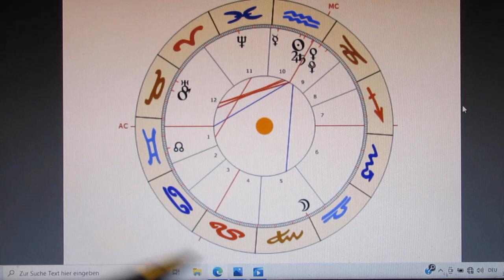SONNE Quadrat MARS - 01.02.2021 - der Blick hinter den Spiegel - 2/4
Die SONNE steht als H4 in 10 für die Bevölkerung sehr stark und dominant. Der MARS im Quadrat steht als H12 für jene Geheimdienstgruppierungen, welche seit x-tausenden Jahren die Verschwörung gegen die Menschheit aus dem Hintergrund perfide führen. Noch können die meisten Menschen die Ursache ihrer Wut aber nicht benennen, da MARS natürlich vernebelt und seine Spuren clever verwischt. Auffällig ist jedenfalls, dass sich die Bundesregierung in weiter Konjunktion zu MARS ebenfalls eingeschlossen im STIER im 12. Haus befindet. Somit lässt die BR einerseits erkennen, wes Geistes Kind sie ist, und zeigt uns auch ihren Rückzug klar an!
Der JUPITER steht als H7 in Konjunktion zur SONNE - ganz so, als würde die Öffentlichkeit jetzt der Bevölkerung zur Seite stehen. Es kann auch durchaus sein, feindlich gesinnte Kräfte diese Entwicklung unterstützen - verständlicherweise...